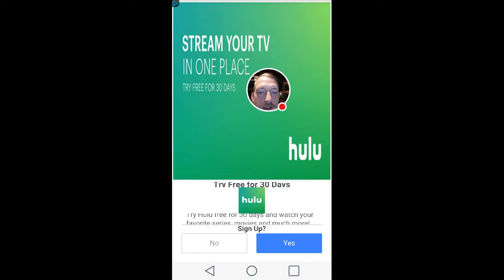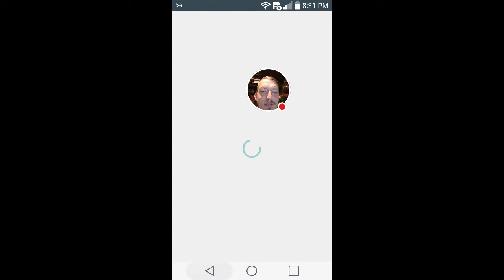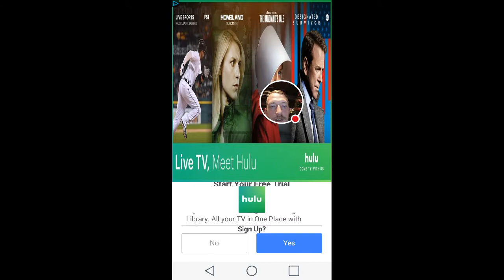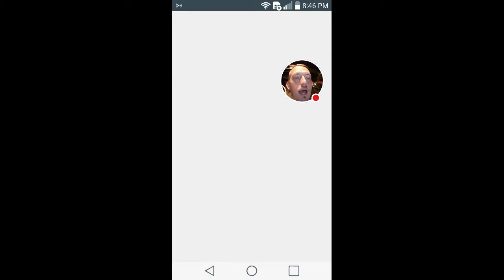My Word Connect:Search the Word Stream levels 281-300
Watch me play Word Connect! Levels 281-300 completed just for my viewers